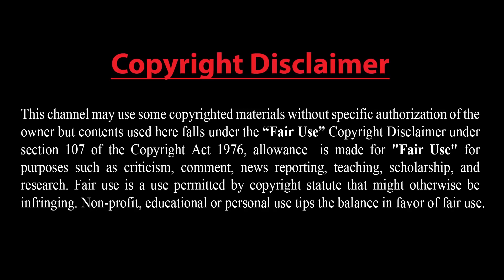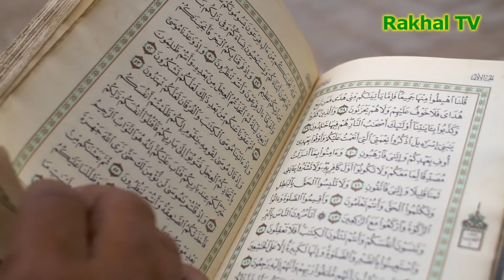সৌদি-বাহরাইন-আমিরাত-মিসরকে হারিয়ে বিজয়ী কাতার !! ইরানের প্রতিরক্ষা খাতের উন্নয়ন বেড়েই চলেছে !!